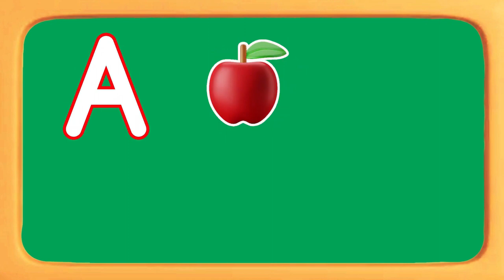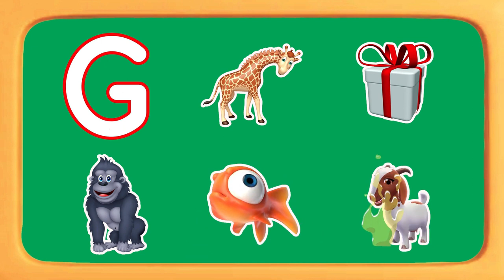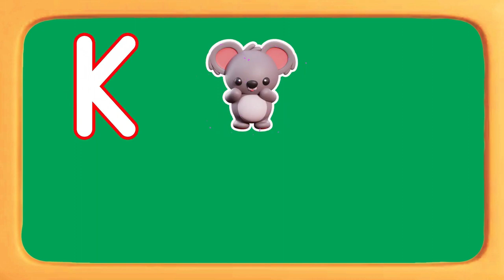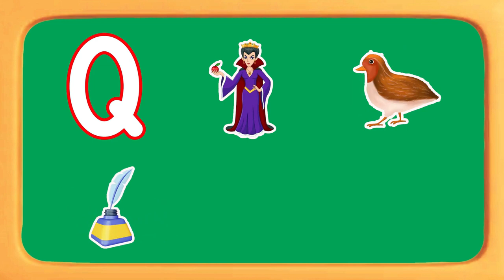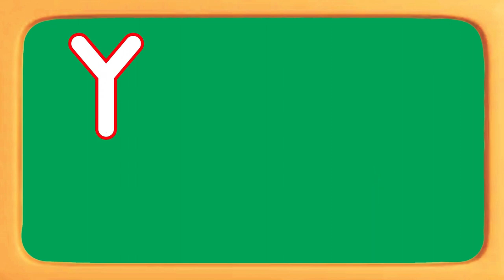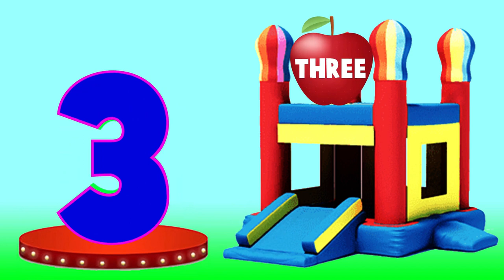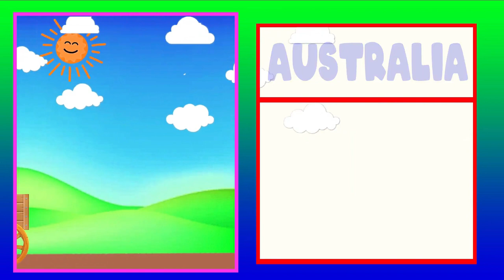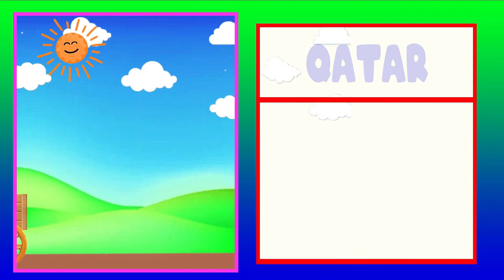Kindergarten Learning Videos For 3 Year Olds | ABC and 123 Learning Videos | Alphabets | Numbers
This educational video is related to learn alphabets A to Z and numbers with fun loving music. This video is a part of ABC learning videos and numbers learning videos for kindergarten, preschoolers, toddlers and kids. This learning alphabets and numbers video will helpful for kids to towards academic learning and basic foundation.